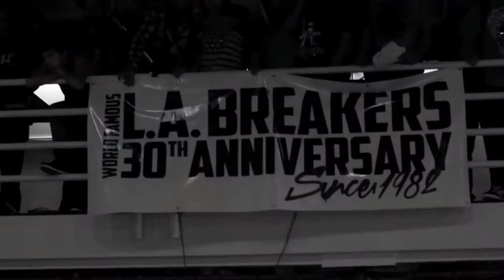Mellow Man Ace How it Began - Volume 1